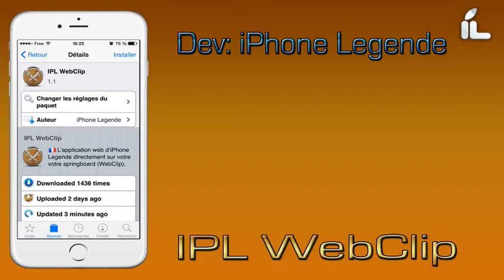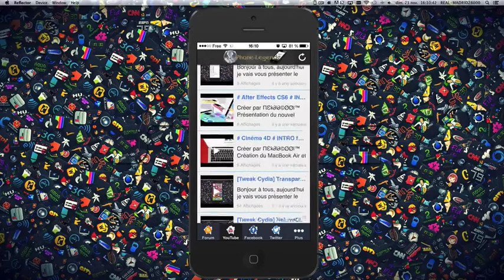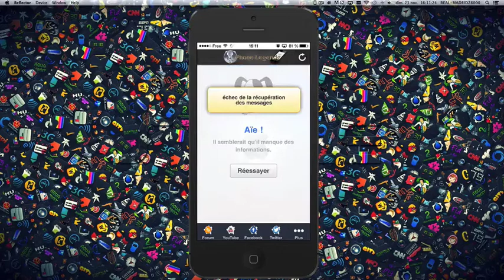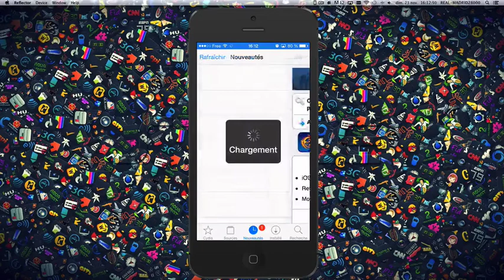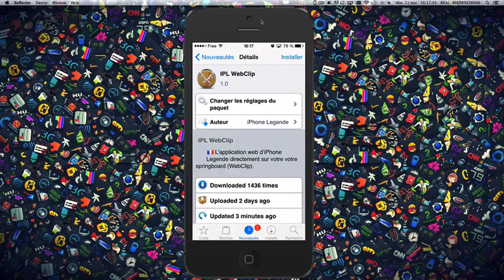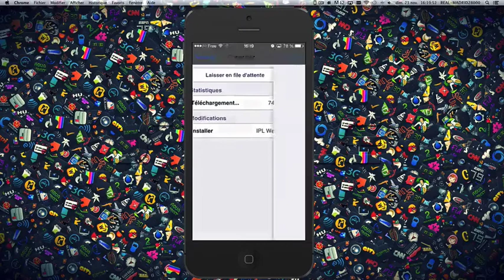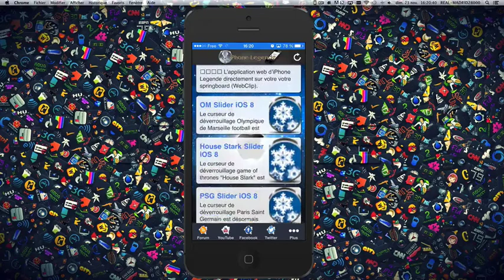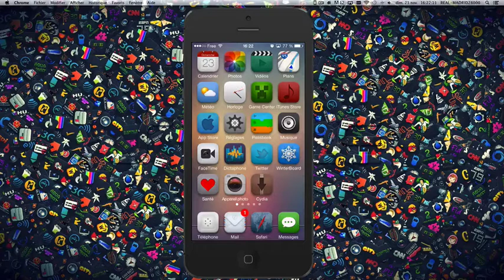[App Cydia] IPL WebClip c'est l'application officielle d'iPhone Légende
Bonjour à tous, aujourd'hui je vous fait le plaisir de vous présenter notre propre application web avec sa nouvelle mise à jour.

Si vous aimez notre chaîne Youtube n'hésitez pas à vous abonnées